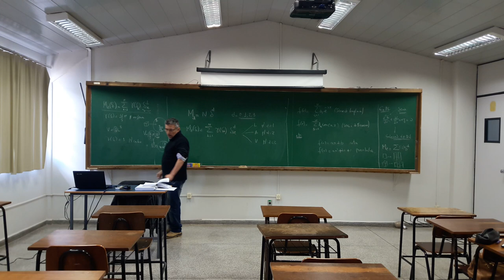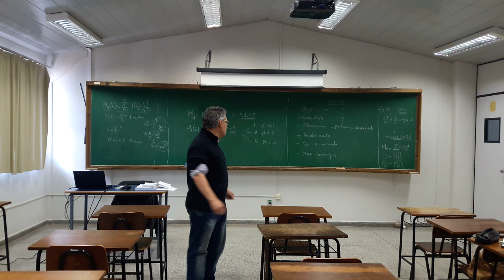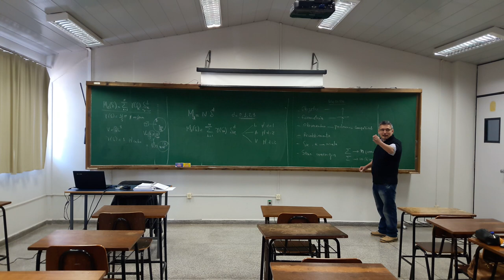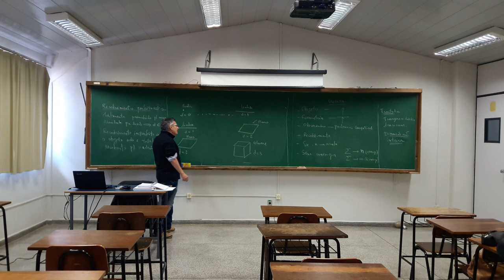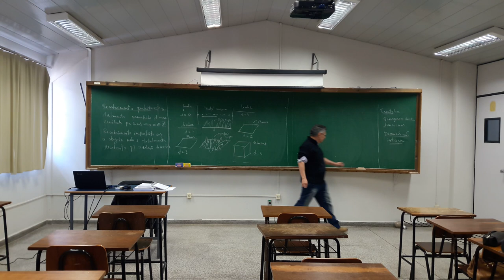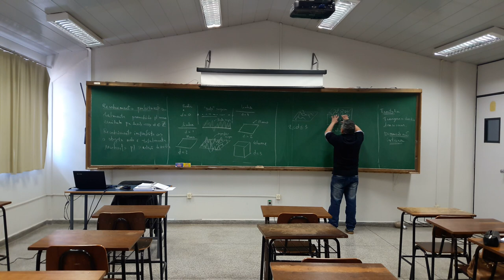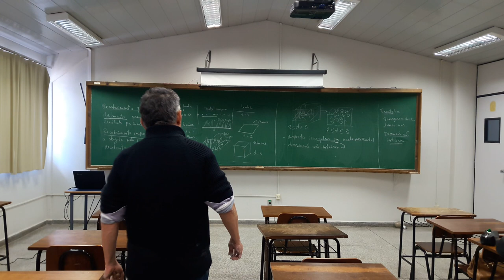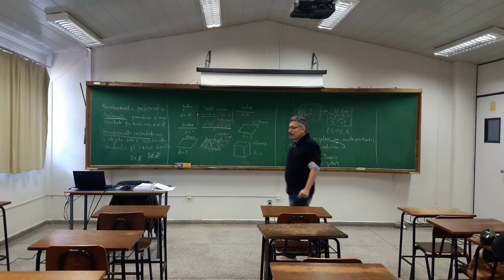1a Aula Mecanica da Fratura Fractal 3_4